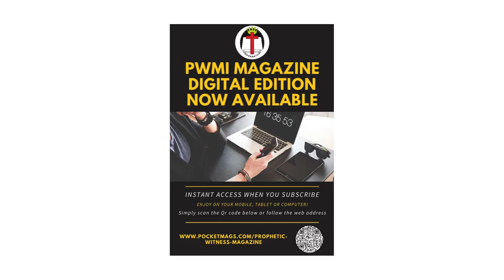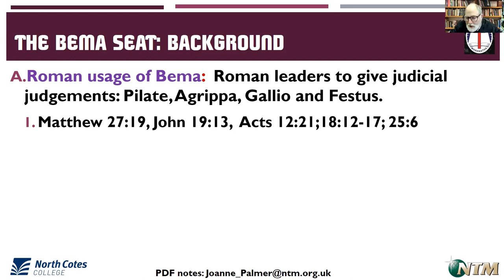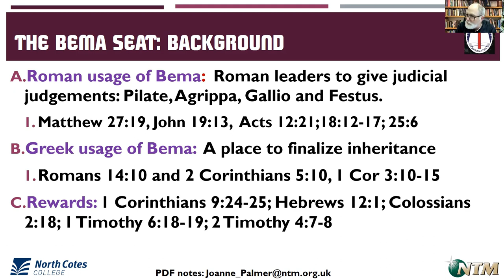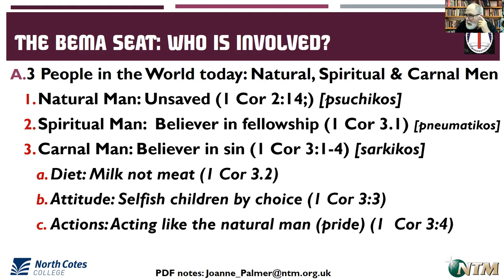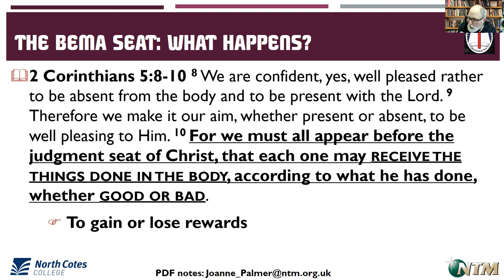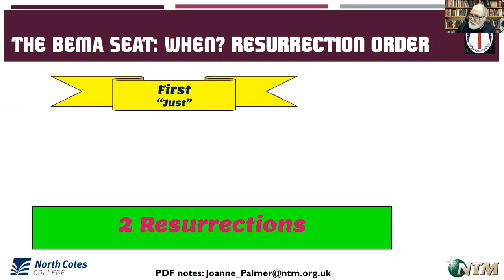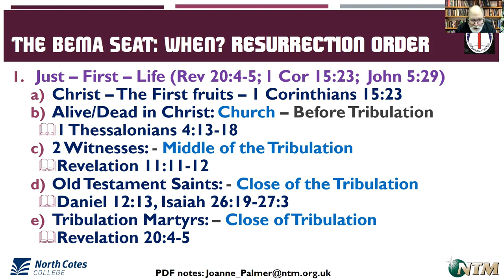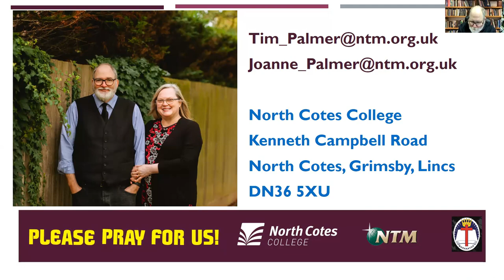"The Bema Seat of Christ - Who, What, When and Why?" - Tim Palmer.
"The Bema Seat of Christ - Who, What, When and Why?".

Speaker: Tim Palmer - Senior Lecturer at NTM Bible College & PWMI Council Member.

Main Reading: Revelation 22 v 12 - "And behold, I am coming quickly, and My reward is with Me, to give to every one according to his work."

The Bema Seat: Who is involved?
The Bema Seat: What happens?
The Bema Seat: When?
The Bema Seat: Why?

(This is a recording of a ZOOM meeting organised by PWMI Northern branches).

(Apologies for the wrong Bible reference shown at the end of the video. It should be Titus 2:13).

Prophetic Witness is the title of the PWMI monthly magazine.